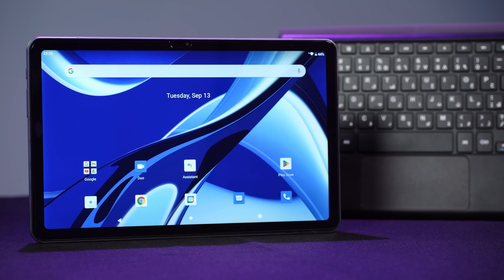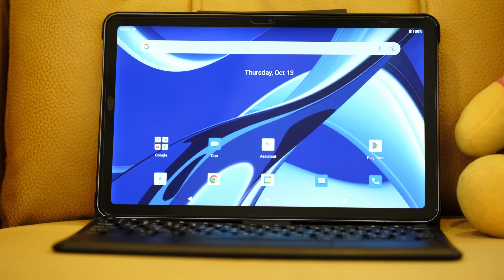بۆ زانکۆ بۆ تەلەبە بۆ سینەما بۆ ئۆفیس بۆ سۆشیال میدیا بۆ هەمووی شازە رام و بیڕگەی فولە | Gtab S40